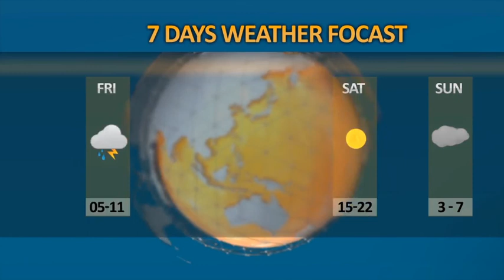Broadcast Design - News Package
This is a Complete Broadcasting Design News Package, with Openers, On-air graphic elements

Features list: • Full customizable After Effects CS4 project (and above compatible) • News / Sport / Weather / Breaking News / Special Report Openers • News / Sport / Weather Looping Backgrounds • News / Sport / Weather Corner logos • Animated Ticker Line • Info screen • Headlines • Headline transitions • 2 types of Split screens • OTS Over-the-shoulder • Weather 7 Day Forecast (for days and nights) and Current Weather • Weather Icons Package • 1920×1080 HD 25fps • No 3rd party plugins needed • All on-air graphic elements have in and out animation

There are two projects in the archive: • pre-rendered version (for those who don’t have Optical Flares plugin) • original project with editable effects